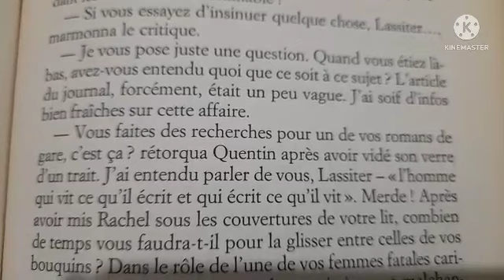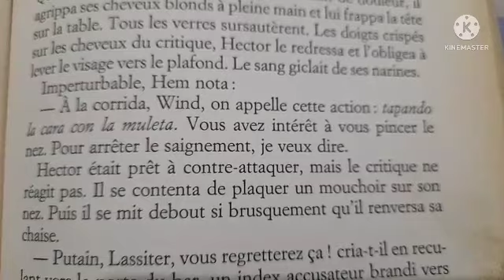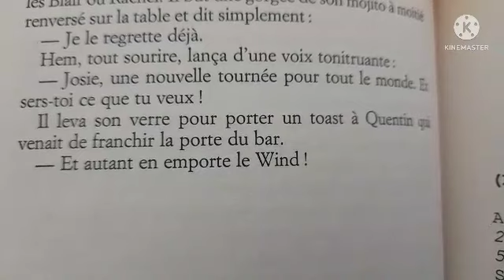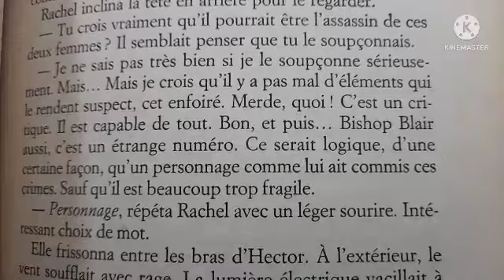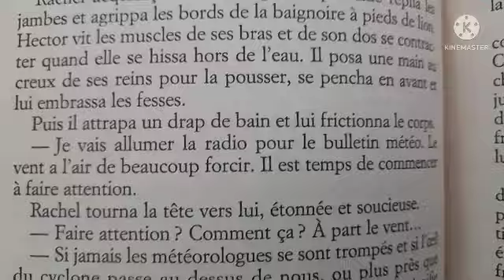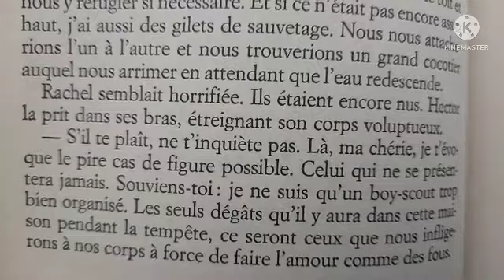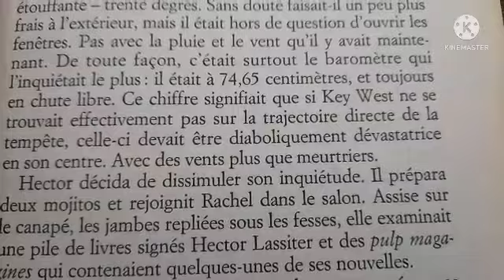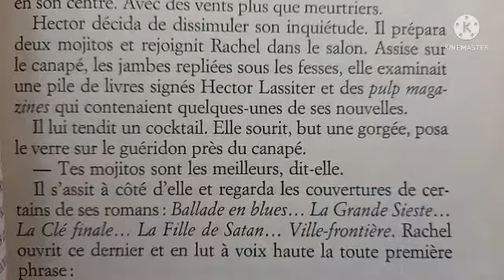La rhapsodie en noir Part 23 lecture oeuvre de craig mcdonalds ⬅️🔊🎧